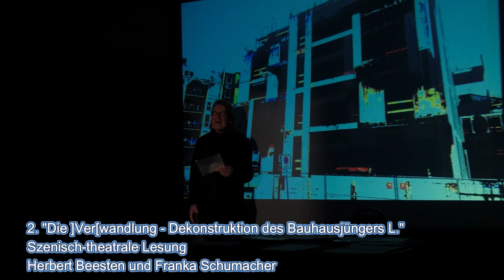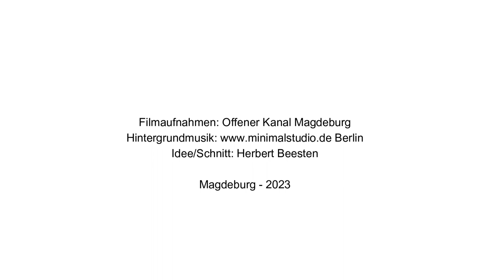Trailer: Literarisch-Szenisch-Theatral * Aus dem Land der Moderne – Literatur trifft Welterbe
Haben Sie als Veranstalter Interesse an einer Lesung im Jahr 2023?
Dann nehmen Sie gerne Kontakt auf:
Projektverantwortlich: Herbert Beesten - beesten@HerbertBeesten - 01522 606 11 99

oder direkt zu den Autoren und Autorinnen:
1. -  "Machtort Quedlinburg und Dessau"

2. -  "Die ]Ver[wandlung - Dekonstruktion des Bauhausjüngers L."

3. - "Gartenreich, aber wasserarm"

Filmaufnahmen: Offener Kanal Magdeburg

Magdeburg  2023